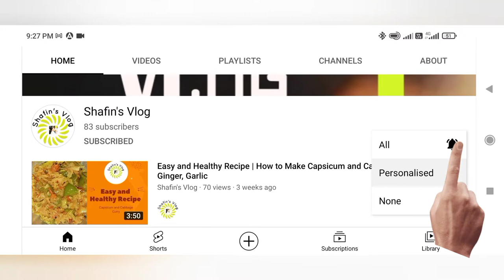Window Cradle Hanger for👶| Best👌Review |குழந்தைகளுக்கான தொட்டில் கம்பி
This high quality metal WINDOW cradle hanger can be used in any room of your house. No nails, screws required for installation. You can fix this cradle hook anywhere you want whether it is bedroom, hall of your room. No need to drill your concrete room roof for your baby cradle. This is very ideal for apartments, hospitals and homes.

Product Links:

1. VParents Window Baby Cradle cot Metal Hanger

2. Deal of the day: BAYBEE Baby Cradle Metal Hanger- Cradle for Baby Window Cradle Metal Hanger for Baby Size (76 x 26 x 8 cm) - Black

3. VParents Preemie Baby Swing Cradle with Mosquito Net Spring and Metal Window Cradle Hanger (Orange)

4. VParents Preemie Baby Swing Cradle with Mosquito Net Spring and Metal Window Cradle Hanger (Orange)

5. VParents Preemie Baby Swing Cradle with Mosquito Net Spring and Metal Window Cradle Hanger (Pink)

6. Little Chime Baby Mounted Foldable Window Cradle Hanger-Cot Metal Hanger/Hanging Swing Cradle/Baby Window Cradle Hanger

7. Deal of the day: VParents Toddler Baby Swing Cradle with Mosquito Net Spring and Metal Window Cradle Hanger (Blue) (Pink)

8. VParents Tot Baby Swing Cradle with Mosquito net Spring and Metal Window Cradle Hanger (Blue)

9. Take a look at this VParents Cruze baby Swing cradle with Hanging spring Window cradle Metal Hanger on Flipkart

10. Take a look at this VParents Moonshine Baby Crib Cradle with Bed pillow and Hanging Spring Window cradle Metal Hanger on Flipkart

I will be uploading more useful videos from my channel.

Keep supporting.

Thanks,
Shafin 👩